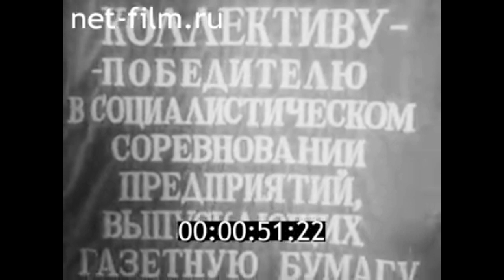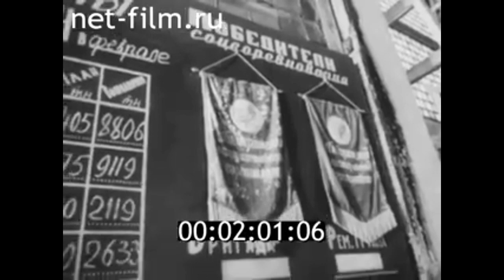1974г. Кондопога. целлюлозно- бумажный комбинат имени С.М. Кирова. Карелия.